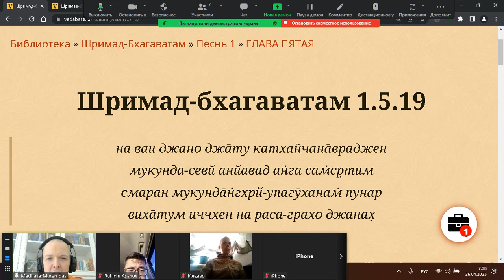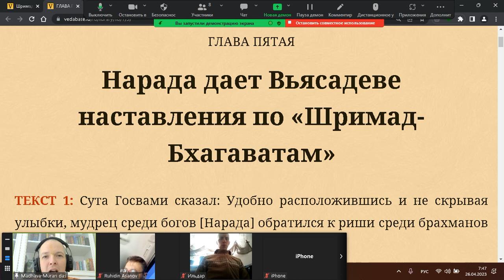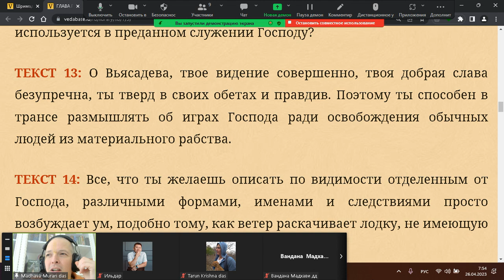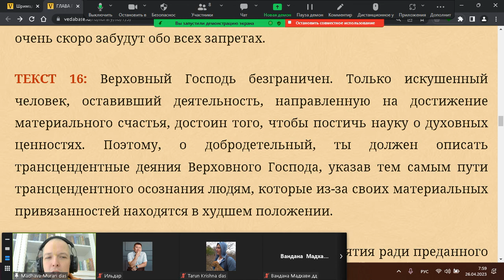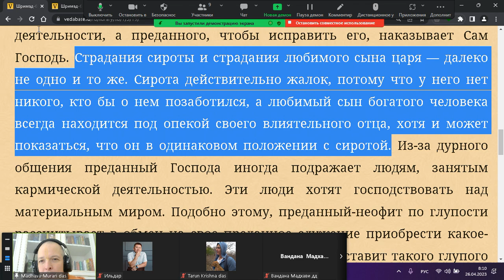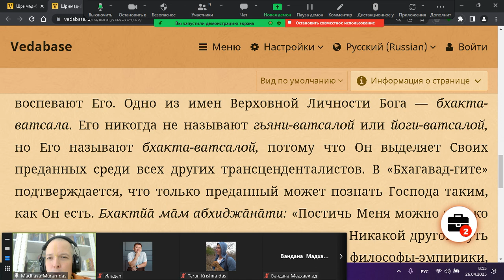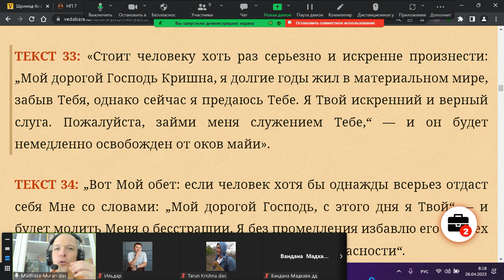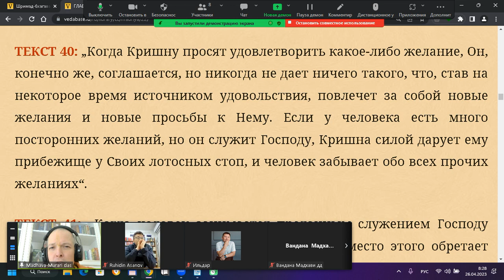Мадхава Мурари дас - ШБ 1.5.19 Преданный Кришны не живет в материальном мире - 26.04.2023 Бишкек